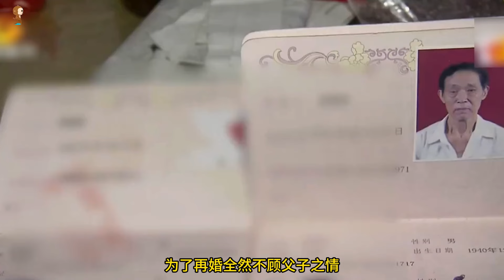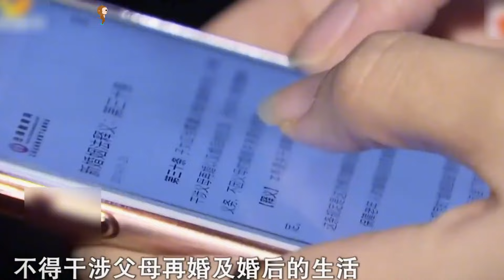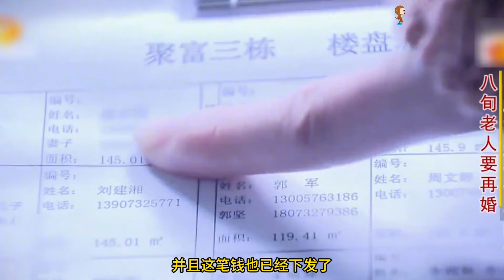8旬老父亲瞒着儿子再婚，儿子被气中风瘫痪，父亲：我身体很硬朗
8旬老父亲瞒着儿子再婚，儿子被气中风瘫痪，父亲：我身体很硬朗